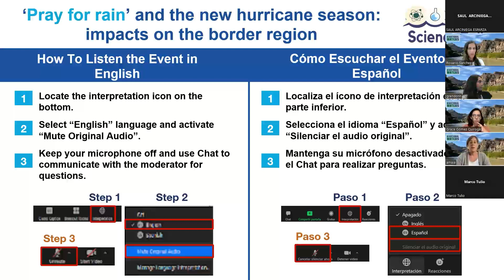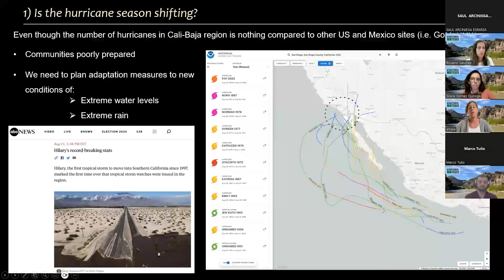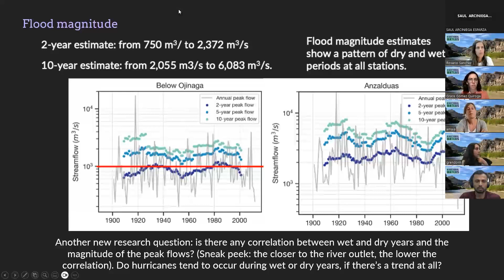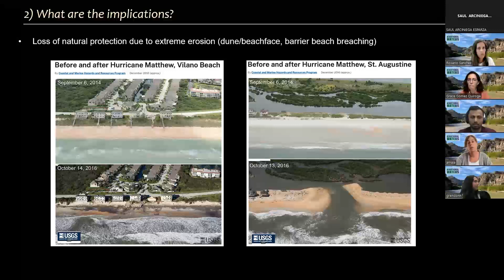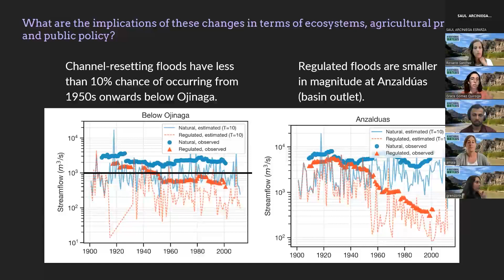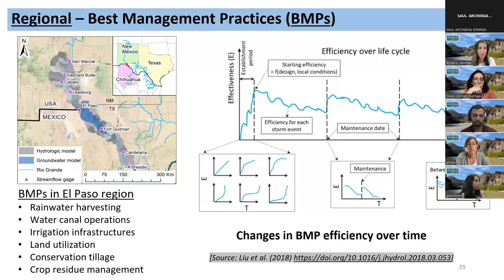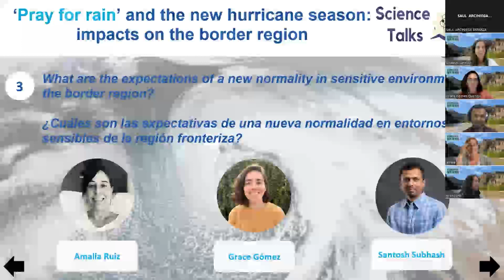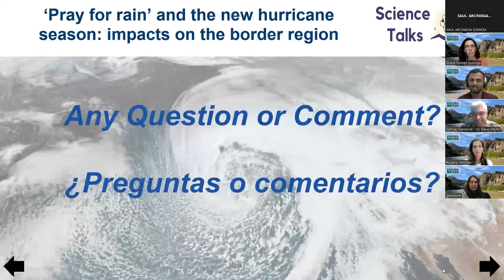Science Talks Septiembre 2023 "Rezar por lluvia" Cambios en la temporada de huracanes.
Charlamos acerca de los hallazgos de investigaciones sobre los cambios en la Temporada de huracanes en la frontera México - Estados Unidos.